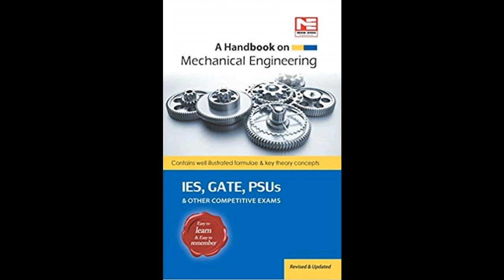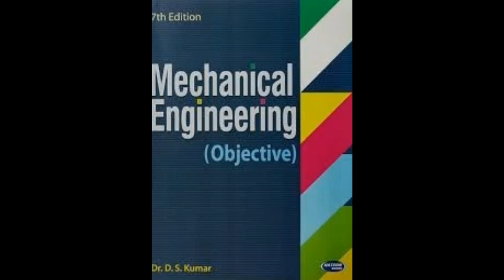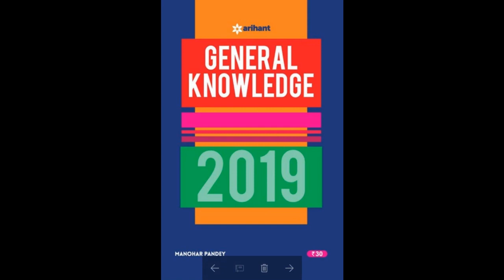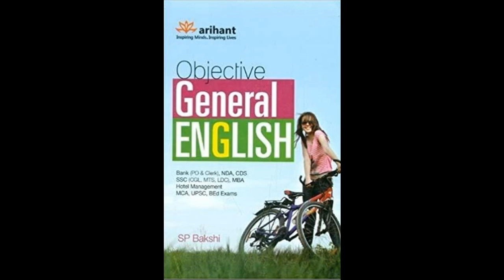important best book for competitive examinations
mechanical engineering books-

A Handbook for Mechanical Engineering

Mechanical Engineering (Objective) for Competitive Examinations

General Knowledge 2019

General Knowledge 2019

Objective General English

Quantitative Aptitude for Competitive Examinations